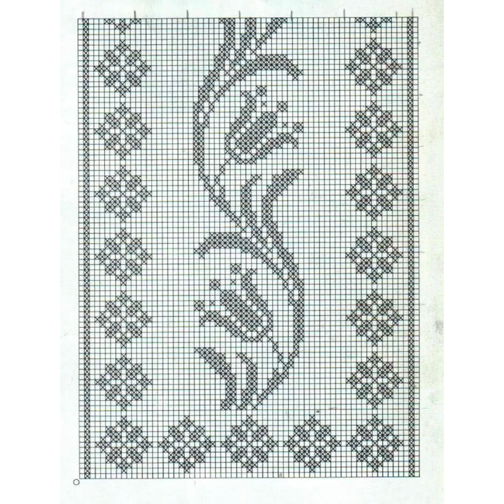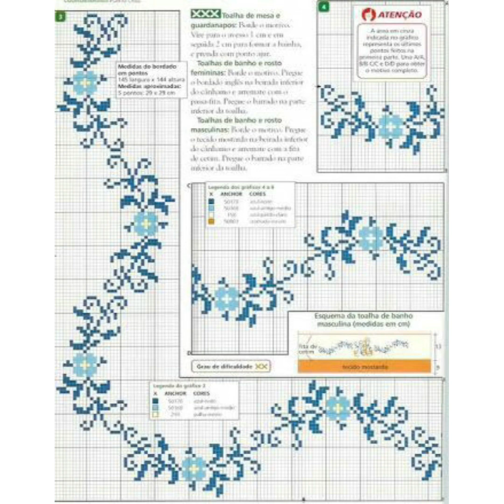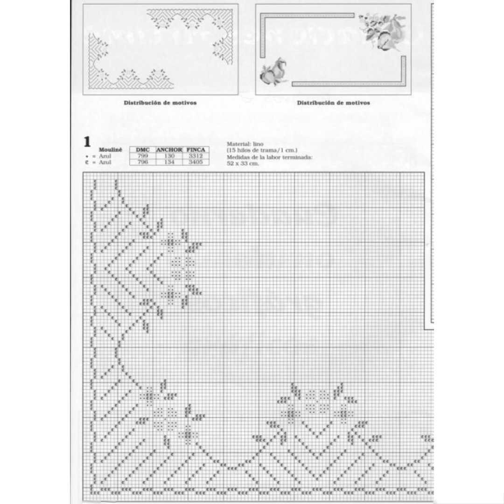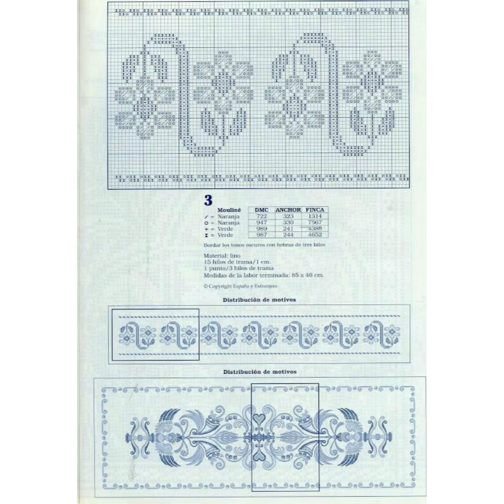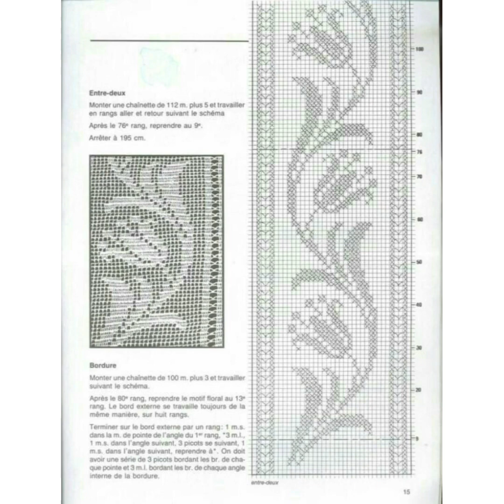ETAMİN RUNNER ŞABLONLARI🌼🌼